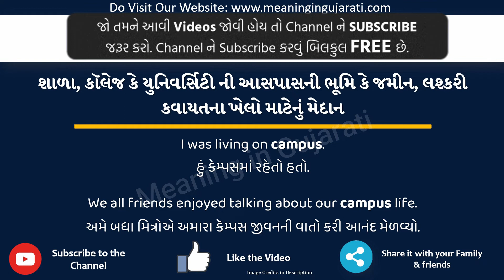Campus Meaning in Gujarati | Campus નો અર્થ શું છે | Campus in Gujarati Dictionary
આ વિડિયો માં તમે Campus નો Gujarati માં અર્થ સમજશો અને એની સાથે Campus નું pronunciation પણ શિખશો. એટ્લે કે તમે Campus ના meaning ની સાથે સાથે એ પણ શિખશો કે Campus ને કેવી રીતે બોલાય, Campus ને બોલવાની સાચી રીત કઈ છે.

તો બસ એક મિનટ માં શીખો Campus શબ્દ ને.

Campus ને examples થી સમજીએ